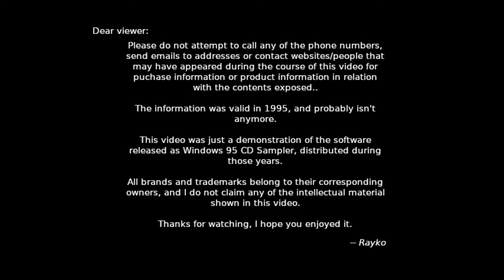Games for Windows 95 - Full Tilt!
Next up is Full Tilt: Space Cadet. The one and only game that Windows adopted in future versions of the operative system, to join the collection of Windows Games along with Solitaire, Free Cell, Mine Swapper among a few others.

I'm pretty sure almost everyone that uses Windows in some of its versions will immediately recognize this classic game. Its first appearance in this sampler CD. Designed as a virtual flipper, with all that it involves, you can spend hours and hours playing it to get max scores and beat your previous runs.

Full Tilt was developed by Cinematronics and published by Maxis in 1995 for Windows and Mac OS platforms. Full Tilt is a series of pinball games with 3 different installments: Space Cadet, which is the one presented in this video, Skulduggery and Dragon's Keep, offering different scenery and designs.

The Space Cadet table was later adopted by Microsoft Windows, in a package named Microsoft Plus! 95, that features the full game among other known games, and distributed along Windows since its NT 4.0 version up to XP.

Super fun to play. I used to enjoy this game so much that I customized my Windows to play sounds from the game, replacing the factory sounds for pop-ups, errors and that kind of thing. Because yeah, that was a thing in the 90's.